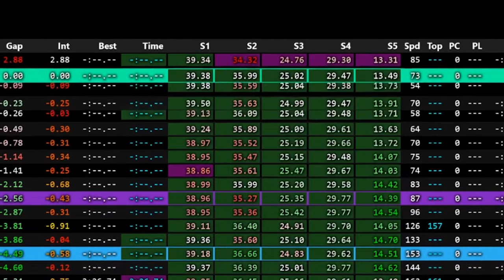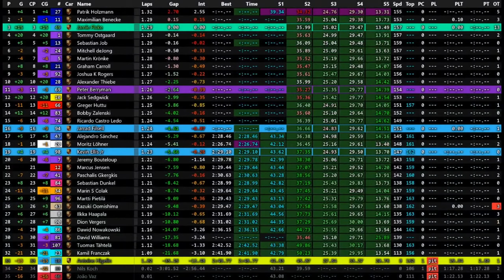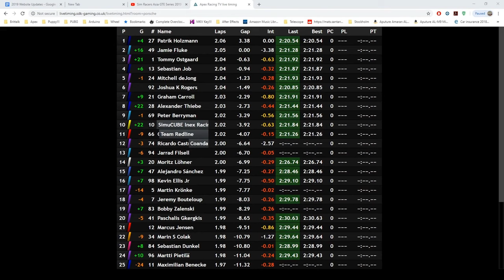iRacing | AMF GT Series | Round 7 at Suzuka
Apex Racing TV brings you another exciting round of the AMF GT Series on iRacing. Stay up to speed with live timing from SDK-Gaming

00:00:00 Intro
00:10:00 Build Up
00:15:00 Race
01:52:50 Driver Interviews